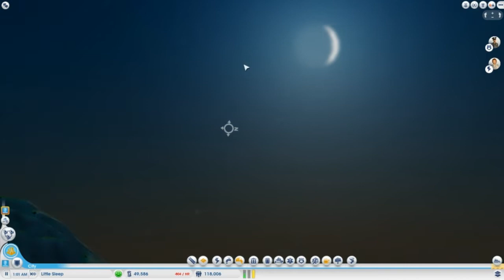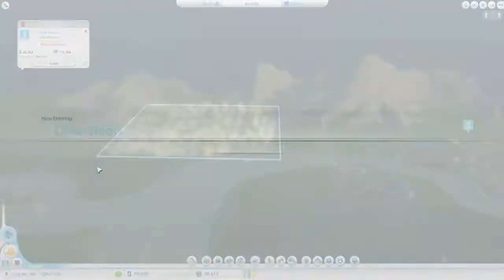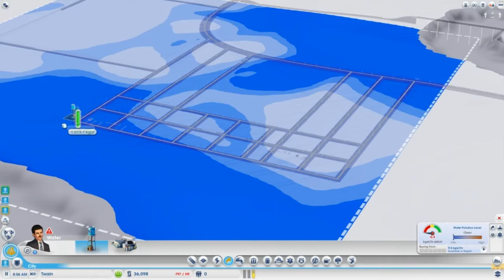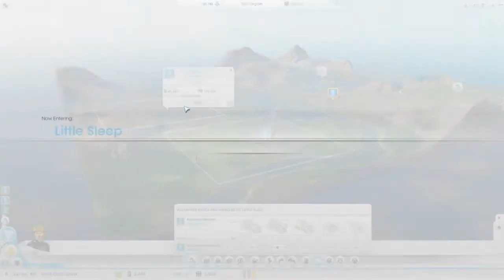Murder Apartments! SimCity Co op Part 1! Certain Banter Playthrough.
An epic journey begins! Jokezstar and Surfegg start out New towns! having to deal with crime galore in order to make peace in what will be a happy region